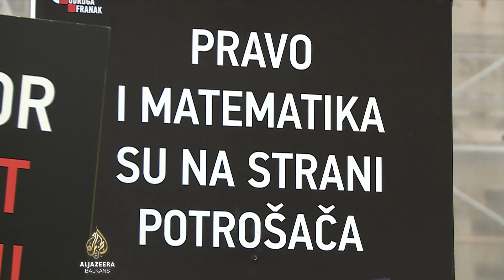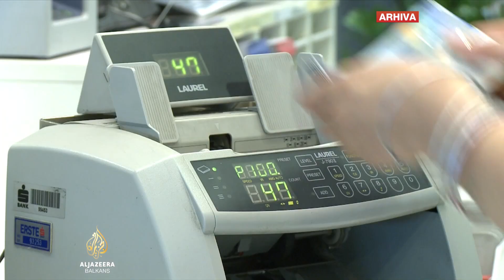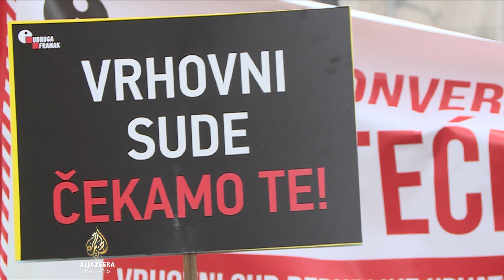Slučaj 'Franak' bez rješenja: Pravna mišljenja Vrhovnog suda nedorečena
Hrvatski dužnici u švicarskim francima koji su napravili konverziju svojih kredita u eurske, još će čekati konačni odgovor na pitanje - imaju li pravo od banaka tražiti obeštećenje. Dugo iščekivana pravna shvaćanja sudaca Građanskog odjela Vrhovnog suda pokazala su da suci nisu složni i da će se sudska praksa morati izgraditi drugim putem. Nakon jučerašnjih prvih reakcija potrošača, ljutnje i nezadovoljstva, danas su pronašli nove pravne razloge za optimizam.